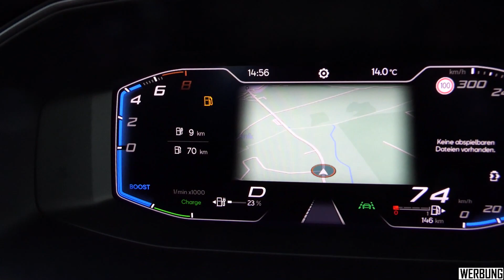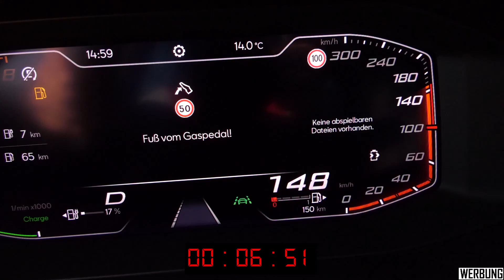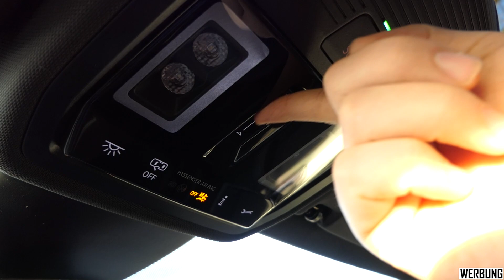CUPRA Leon E-Hybrid (Plugin Hybrid) Test | Review | Kaufberatung | Fahrbericht | PHEV 2021 deutsch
Der Cupra Leon als Hybrid ist der Preis-Leistungssieger unter den Alltags-Sportwagen der spanischen Marke, da der Plug-In Hybrid günstiger ist als der reine Benziner. 245PS treiben die Limousine voran. Welche Fahreigenschaften hat der sportliche CUPRA? Welche Ausstattung muss genommen werden? Welche kann weg? Ein Erfahrungsbericht.

Ich würde mich über dein Abo sehr freuen!

* Im Video befindet sich bezahlte Promotion. Ich erhalte Geld für den Link zum Autohaus in der Beschreibung, den gesprochenen Verweis auf das Autohaus und den Werbebanner im Video. Der Test an sich wurde aber ehrlich, neutral und ohne Meinungseinfluss Anderer erstellt. Auch ich hasse nicht gekennzeichnete Werbung. Deshalb auch die Offenheit zu diesem Thema. Bei weiteren Fragen zum Thema oder zur Produktplatzierung, kannst du dich jederzeit bei mir melden. :)